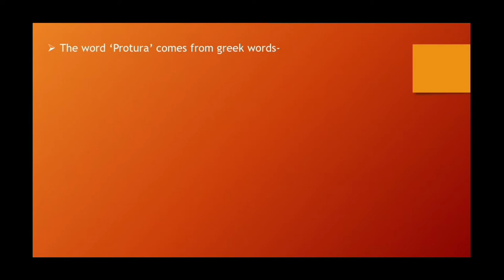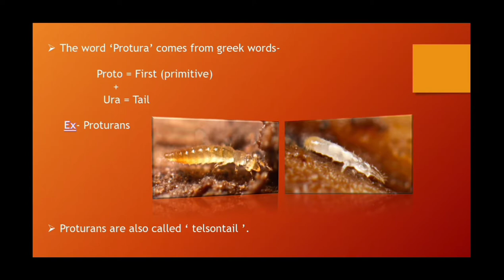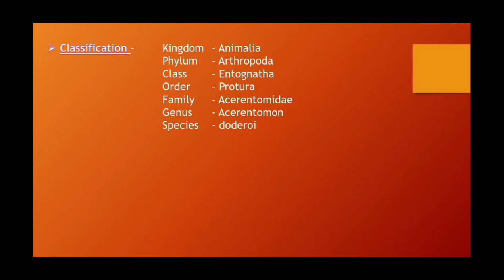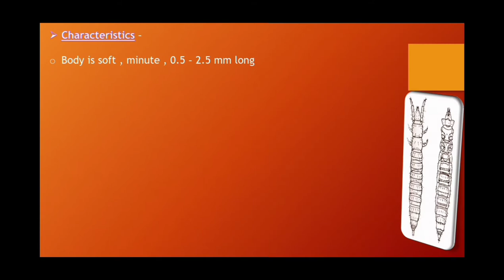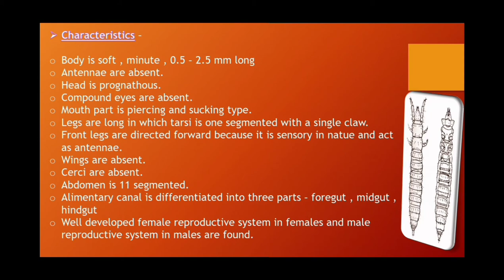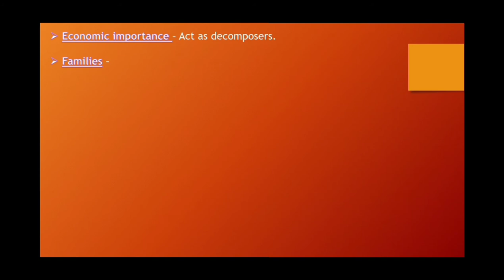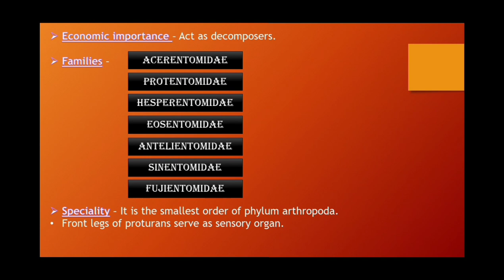Apterygota order - Protura ( BY - BHAWNA JHA)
HELLO FRIENDS,
                           I AM "BHAWNA"

In this video we will get knowledge about entomology order protura with their  important characters,occurrence, economic value, classification, families, speciality . For more information watch the video fully .

HAMARE CHANNEL KA MAIN AIM HAI BACCHON KO ENTOMOLOGY KE TOPICS KO CLEAR KARNA JO UNKE EXAM KE LIYE HELPFUL HAI.

HAMARE CHANNEL PER AANE AUR HAMARE VIDEOS DEKHNE KE LIYE SUKRIYA. ,,,,,,,,,,,,,